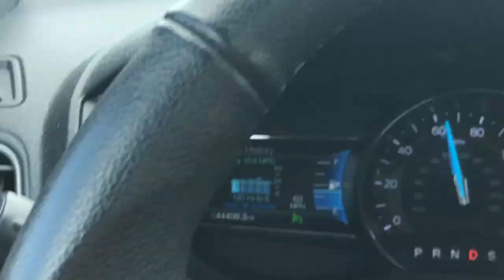Big White Poodle April 19, 2020 bounce house waterslide business